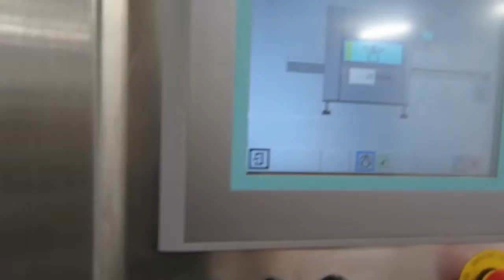Vacuum Packing MVI 1732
Cryovac Vacuum Packer. Branagan Meats Ready to Go Meat Processing Plant For Sale